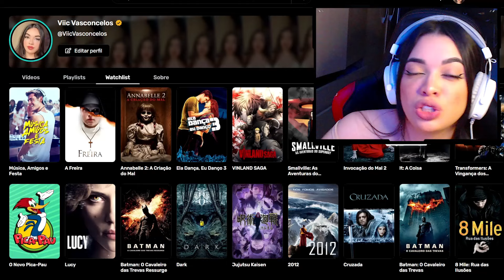Hakari Kinji (Jujutsu Kaisen) - CARA DE SORTE | Chrono | [REACT]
🟡 CINEFY 🟡

LIVE

INFORMAÇÕES

  Links importantes!

CRÉDITOS